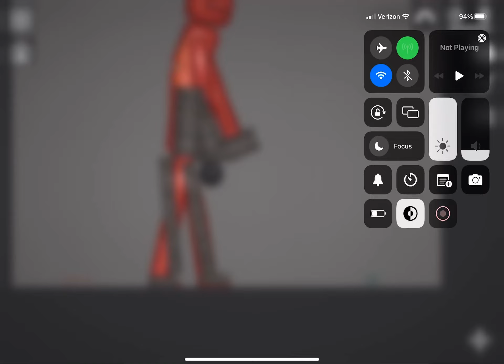￼ vegetable and￼ fruit Vs￼ robots￼ part 1